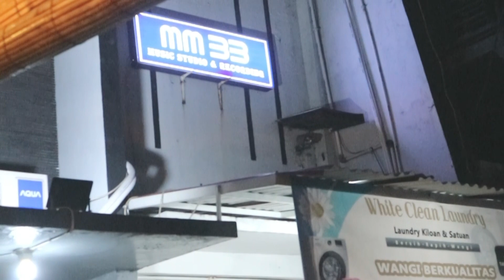BESTIALITY HARDCORE DAY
At. papabeerandlonge_bandung

Jeruji
Outright.
BURGERKILL
deadsquad
SIKSA KUBUR
Taring Hardcore. Taring.
 Fraud.
 Devadata.
FULL LOYALITY
US DOLLAR
UNDER 18
JERUJI
SERIGALA MALAM
FINAL ATTACK
SERINGAI
THE S.I.G.I.T
BOTTLESMOKER
GOODNIGHT ELECTRIC
SUPERMAN IS DEAD